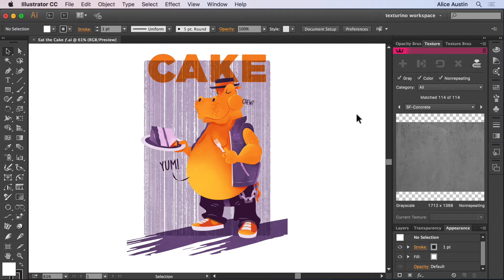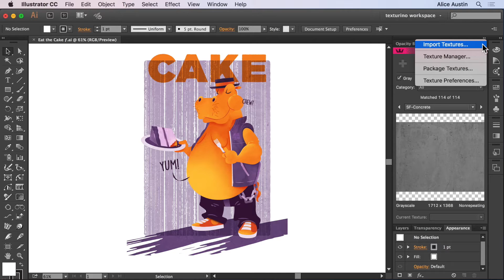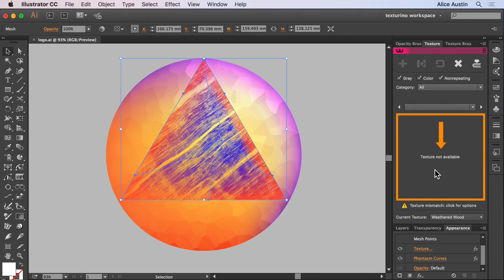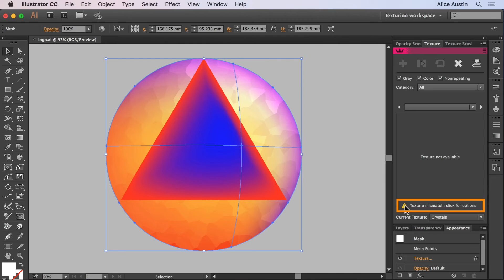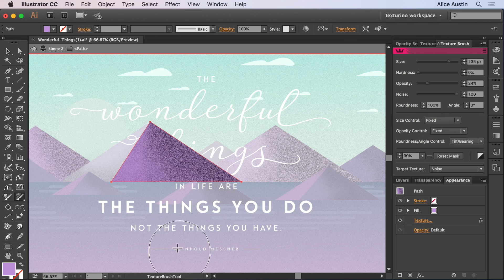ep.3 Package Textures + Replace Mismatched Textures | TEXTURINO v1.1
This how-to tutorial explains the new Texturino v1.1 features of Package Textures and how to replace mismatched textures when adding a new texture.

Texturino is a plugin for Adobe Illustrator providing instant textures and Opacity Brush for vector creatives.